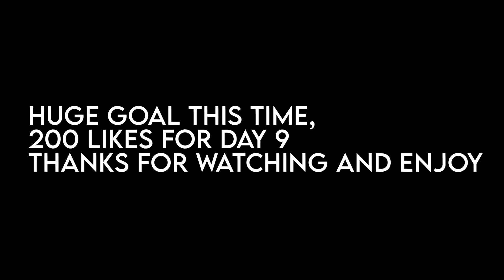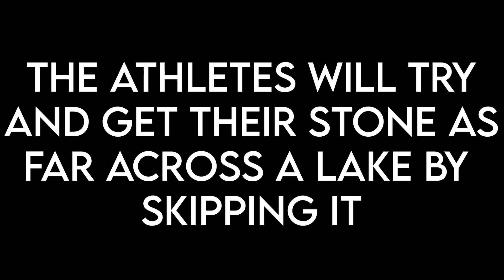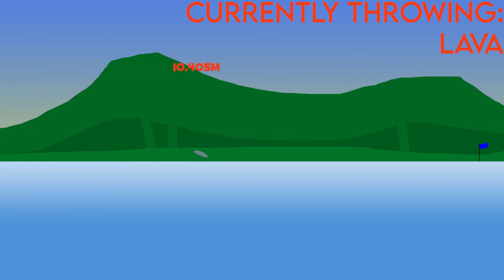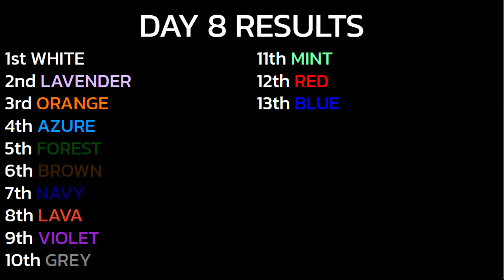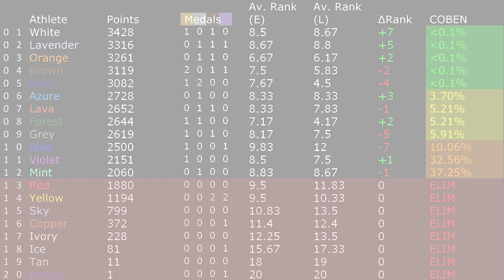Algicosathlon Day 8 [DELUXE]